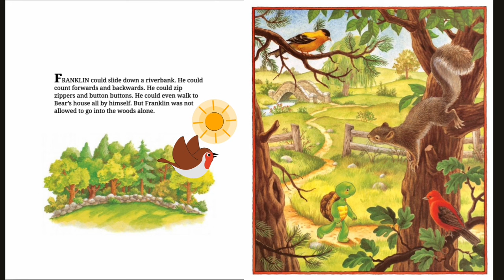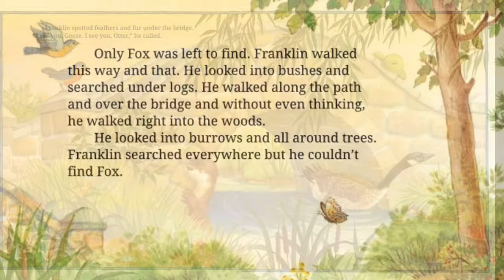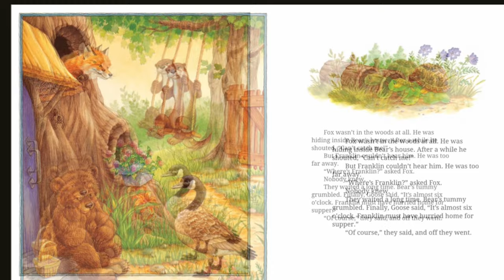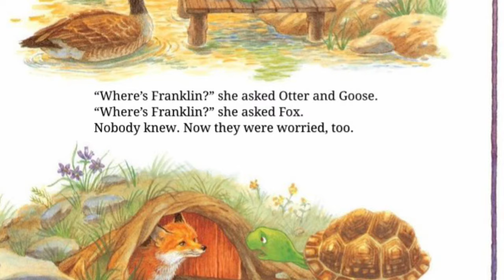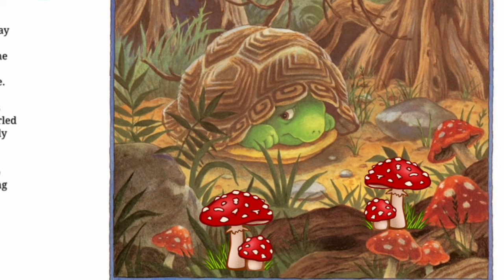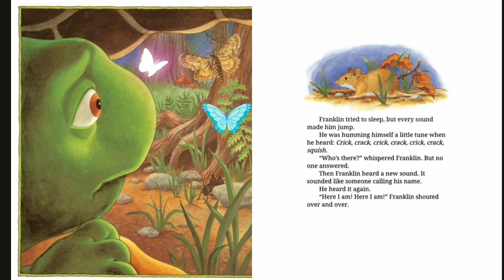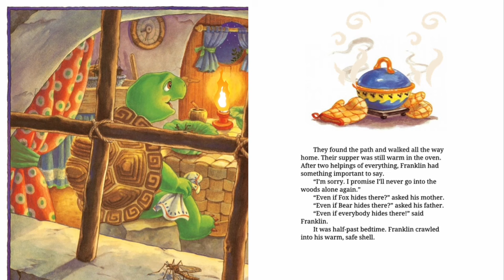🌳🐢🔎Franklin is Lost by Paulette Bourgeois and Brenda Clark, children’s book read aloud🔍🐢🌳📚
🌳🐢🔎Franklin is Lost is by Paulette Bourgeois and Brenda Clark🔍🐢🌳